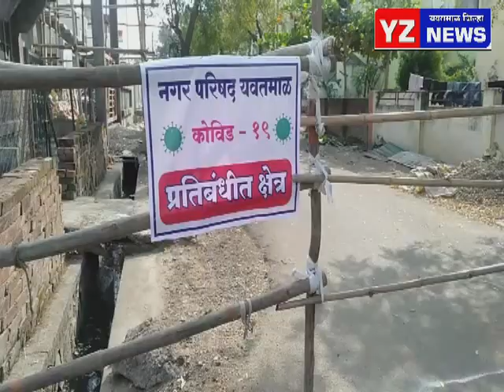जिल्ह्यात आज ९५ कंटेनमेंट झोन जाहीर